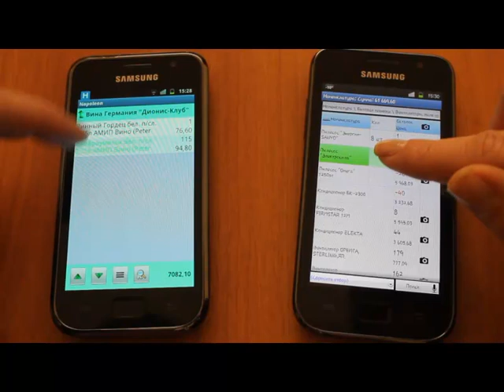Первый дубль сравнения АСМТ Наполеон и Агент+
Неудачное начало сравнения мобильной торговли Наполеон и Агент+